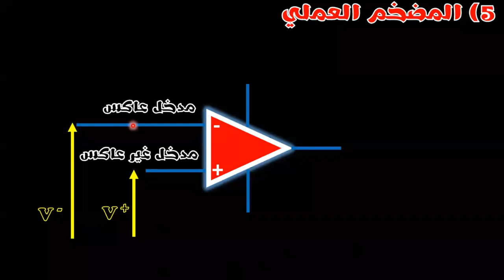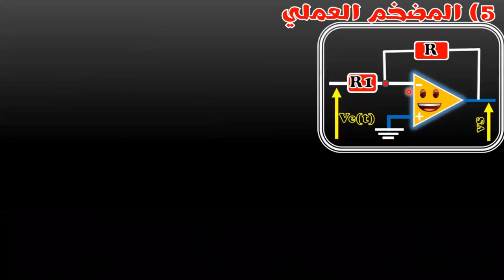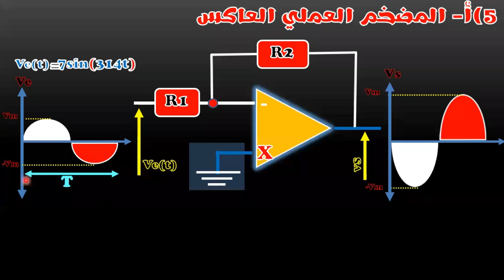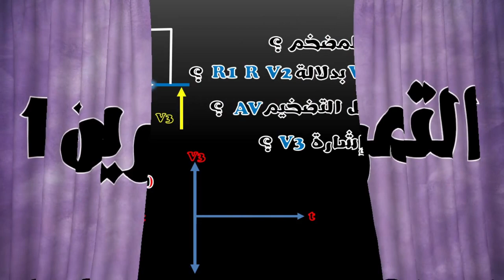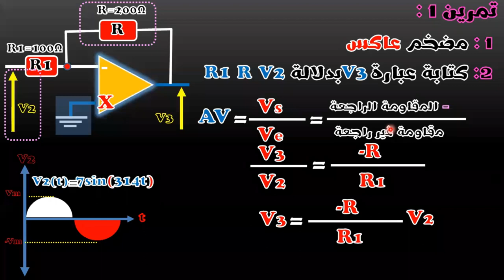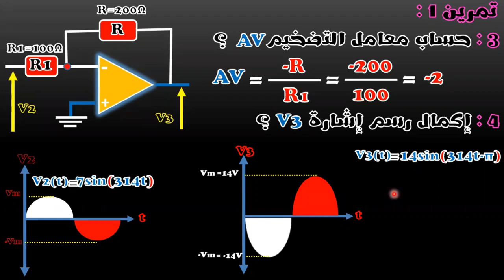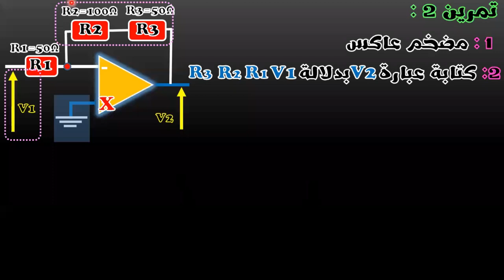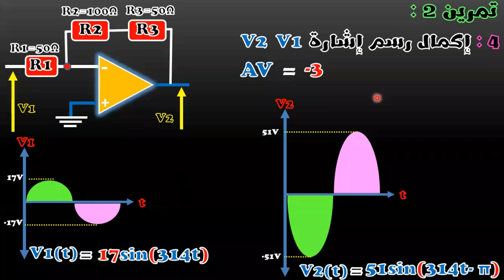الحصة 10 : المضخم العاكس التحضير الجيد لبكالوريا هندسة كهربائية